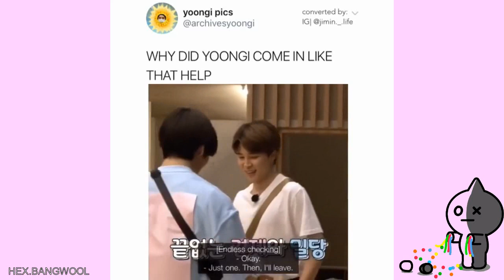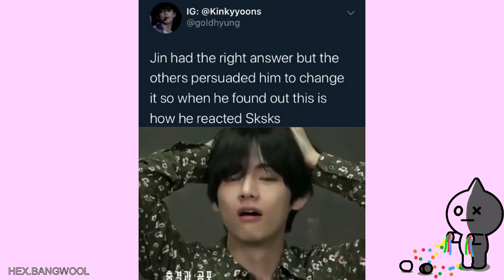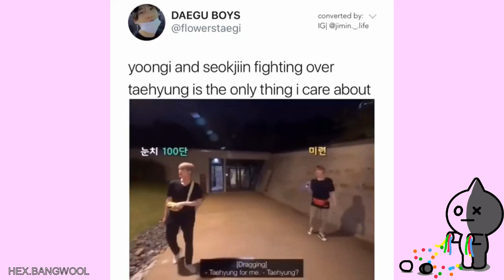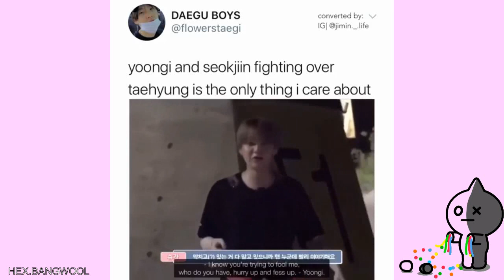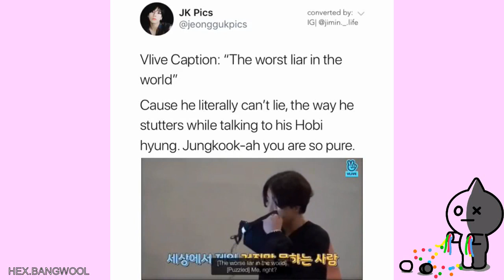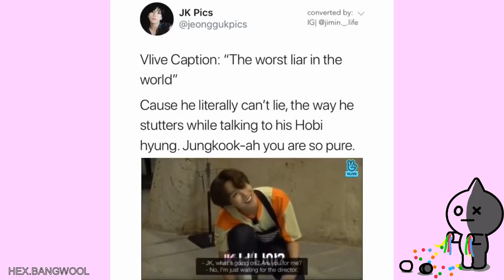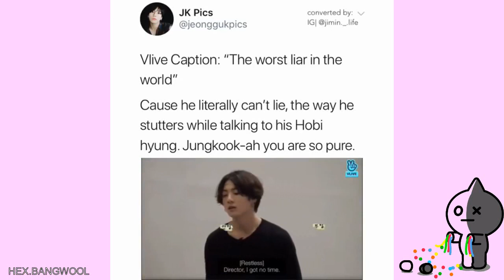Army Tweets coz BTS can Make It Right.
BTS always makes it right.

The chibi version of BTS oh my gawdddd!!

Please msg me if u don't like the content featured on my channel before u copyright me lol.